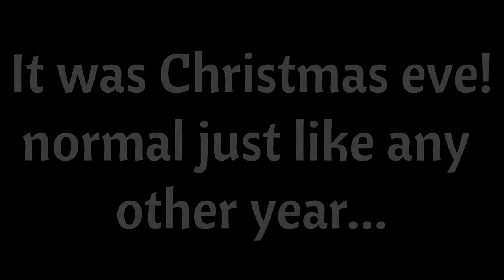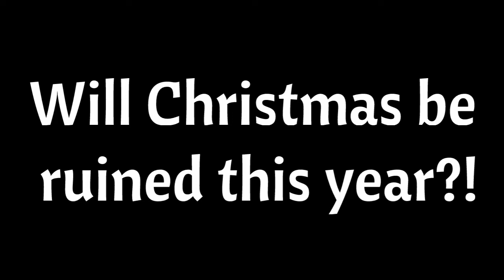The Last Stand of Christmas (2021) Horror Movie Trailer